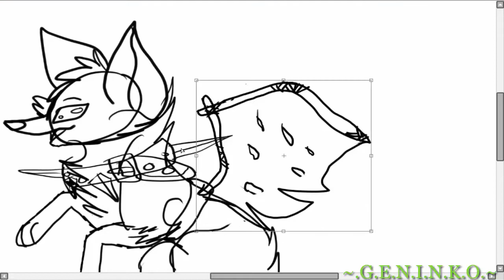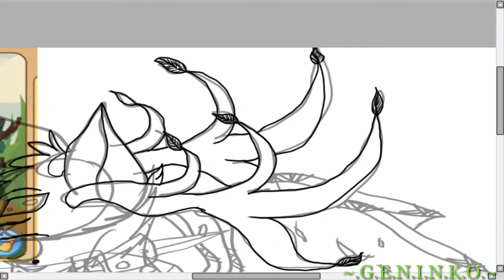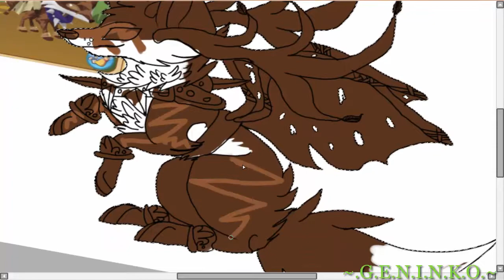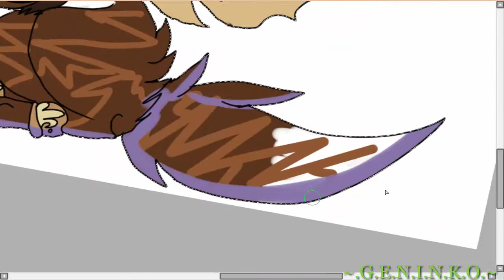Art Contest Entry For Willow m3 AJ [SpeedPaint]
Song~ I'm Ready! By AJR
Program~Paint Tool SAI
Tool~Turcom Pen Tablet
Recorder/Editor~ Camtasia Studio 8
Time~ 1 hour
Instagram~ Geninko
Skype~LostForever43
DeviantArt~ Geninko.deviantArt.com
Animal Jam~ Jne9 (Shared account with Jaden Jr)
Feral Heart~ Jne9 (Shared account with Jaden Jr)
(c)Geninko,2016